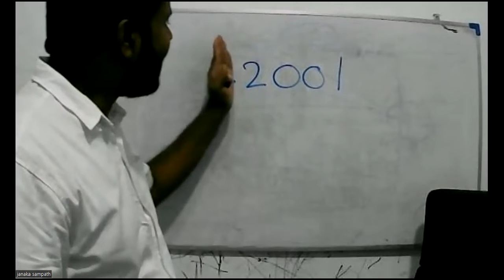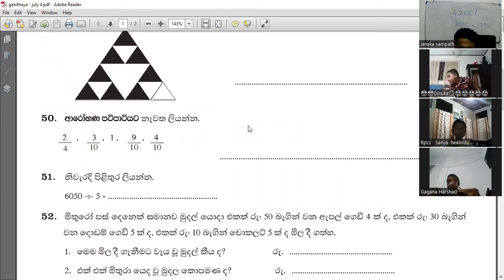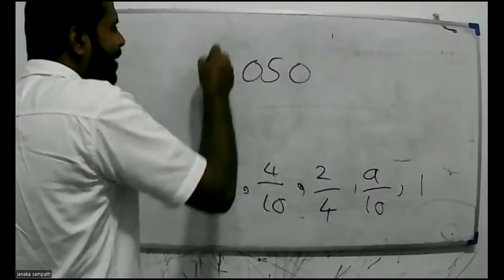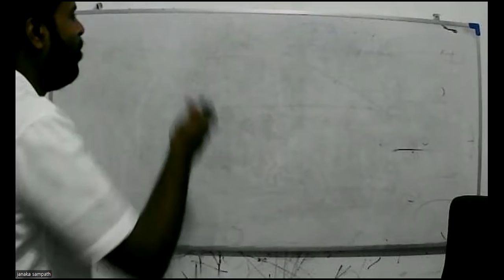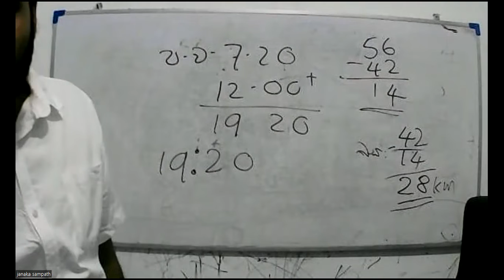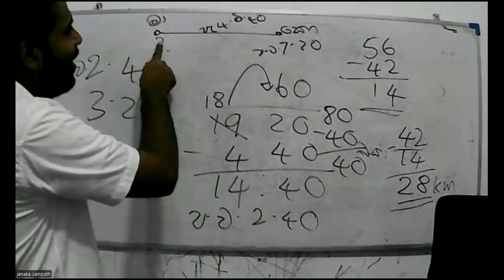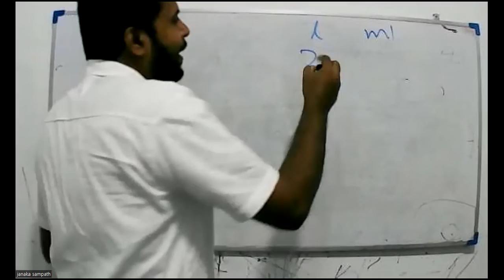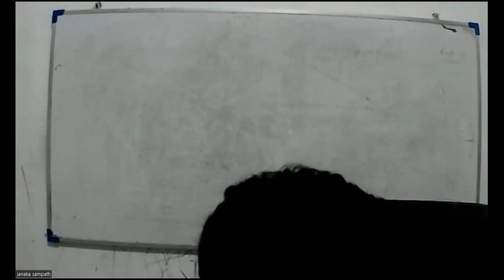2022/08/30 - පුනරීක්ෂණ පාඩම් - 03